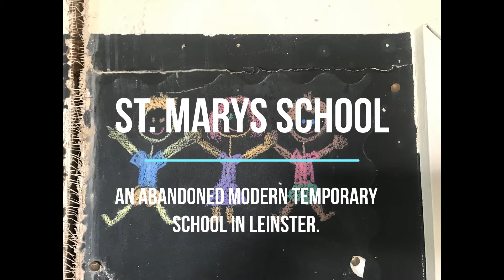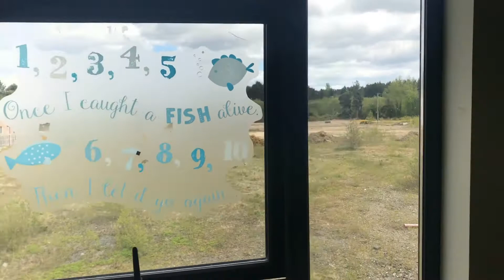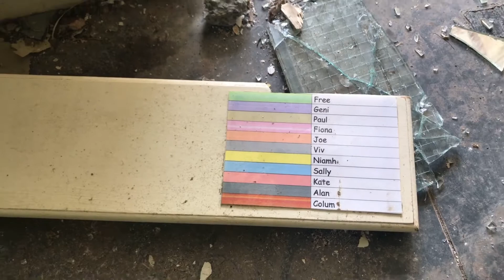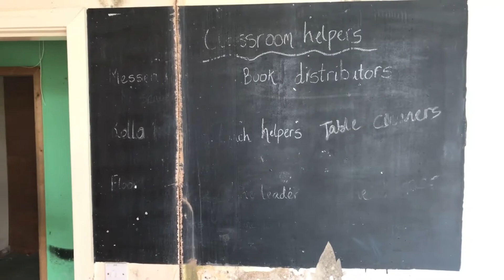St Marys School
This was constructed as a prefabribicated temporary school while the more permanent building was constructed.  It has now served its purpose and lies abandoned and stripped of value.

If you recognise this location or school, please do not name it or its location in order to deter further anti social behaviour.